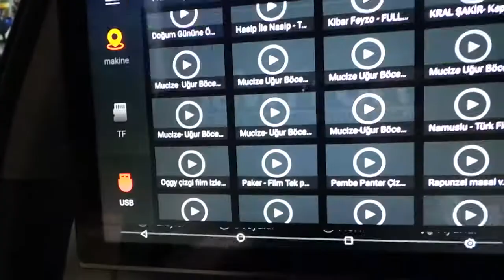Hyundai Tucson Android kafalık monitör uygulaması